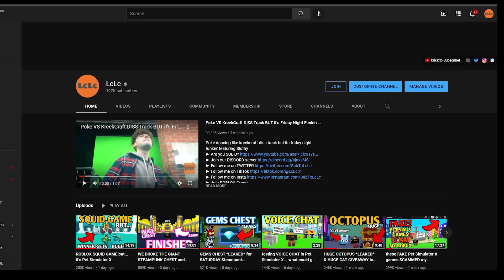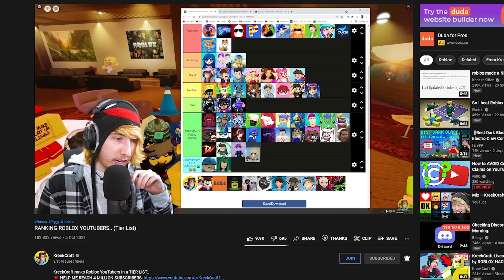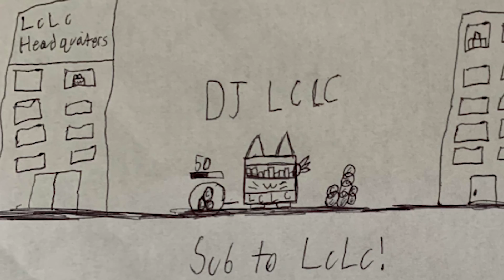I'm THE BEST in Pet Simulator X (feat. KreekCraft)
KreekCraft rated me in his roblox youtuber tier list so I show him who i am , THE BEST in Pet Simulator X

🎁 Latest Update [10/2] -
⚙️ Steampunk Area!
⭐ 2 New Ranks!
🎖️ Pet Collection Tier 5!
😎 Friends Boost!
🏆 More Achievements!
✨ Boosts Makeover!
+ MORE!

kreekcraft roblox youtuber tier list
blimp dragon mechanical spider and wolf mining mole and fish pets
aliens
DARK MATTER
grumpy cat nyan cat knife cat leaked
25 billion area tech world and cyborg pets
HEAVEN ANGELUS MYTHICAL
PET COLLETION
how to get Pet equipped free pets
king npc quest
lucky pass worth it
rainbow PHANTOM WOLF
Mythical Rarity
super rare pets
HAUNTED ISLAND
CANDY ISLAND
GHOSTS
mushroom king
phantom wolf
storm wolf
duping
Storm wolf
ancient island
dragon pet
rainbow samurai dragon
Premium robux pet
Enchantments
Samurai Island
pet enchants
Enchanted forest
Fantasy World
Enchanted pets
Snow pets
Enchanted Deer
Enchanted Elephant
Demon
Enchanted Cat
Hell Spider
Angel Cat
Angel Dog!
Pet leaks
COINORTUUS